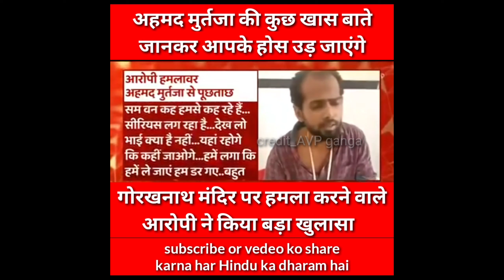gourakhnath mandir pe hamla Karne bale ki juban se sune Kya plan tha (Hindu hai to vedeo share kare)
Jai baba gourakhnath baba ki kirpa rhai Jo sab kuch thek hai police ne sab cuntrol kar liya pata nhi Kya ho jata
bhailogo apse gujaris hai vedeo pure Bharat me share hona cahiye
Jai Mata di Jai Hind Jai baba gourakhnath